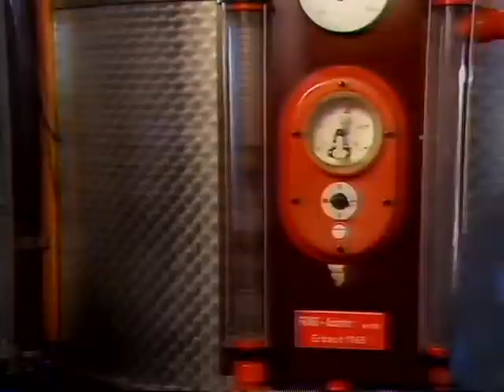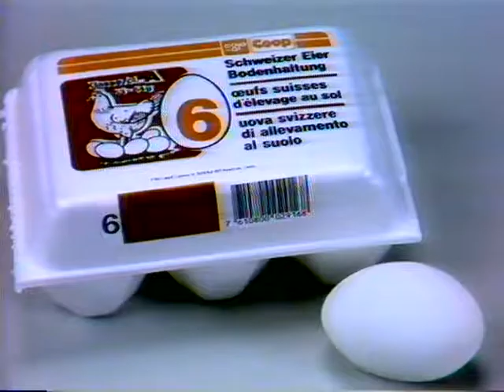Coop Mittwochstudio, Folge 567 vom 10. August 1988